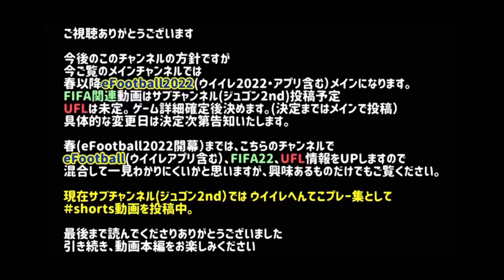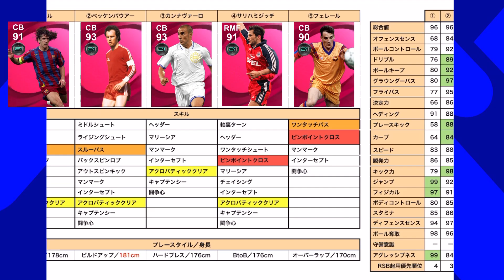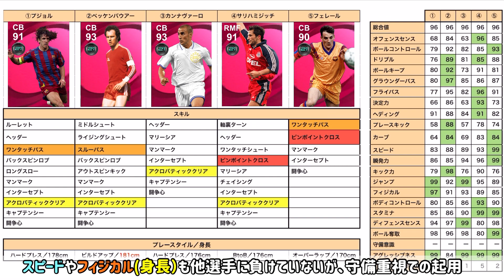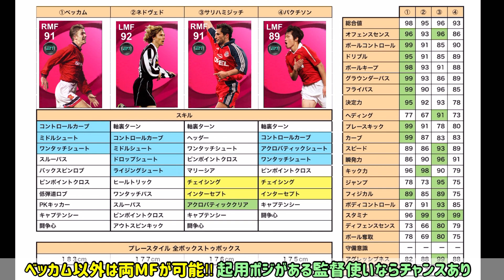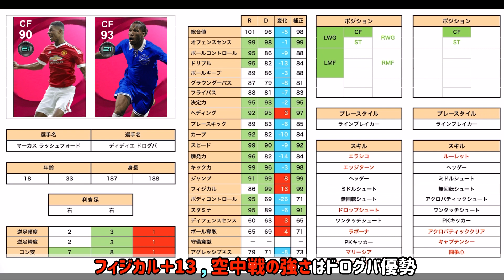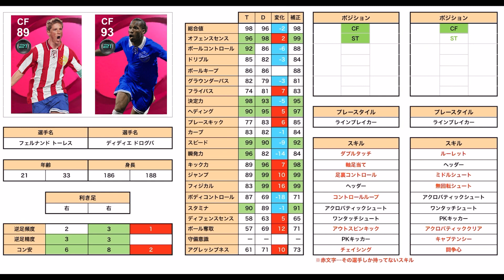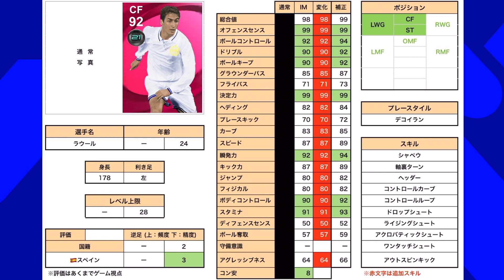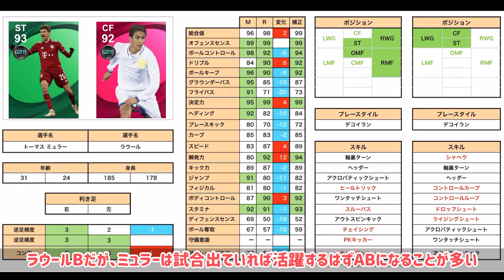【新IM比較②】2/10〜追加IMレベマ比較!! 待望のIM化！圧倒的フィジカル 希少プレースタイル登場【ウイイレアプリ2021】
特徴と個性が大爆発ですやんw

🔻紹介選手 目次🔻
0:00 OP
0:56 🇧🇦サリハミジッチ
3:33 🇨🇮ドログバ
5:55 🇪🇸ラウール
8:41 ED